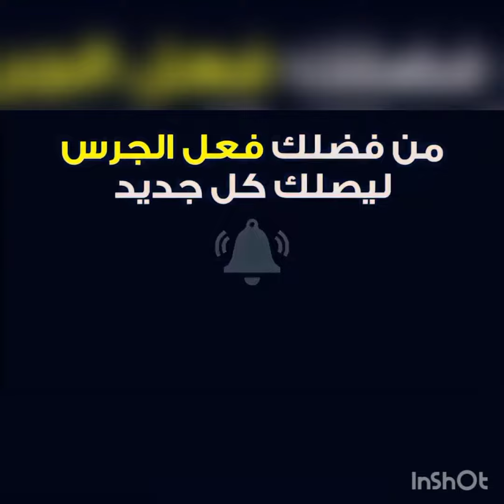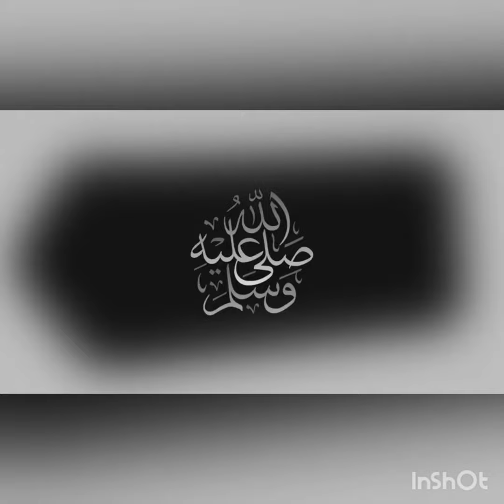موعد مباراه عمان وفيتنام الجولة 9 🔥 تصفيات كاس العالم 2022 - القنوات الناقلة